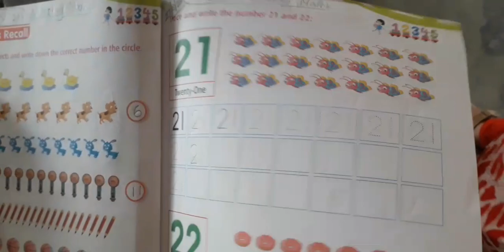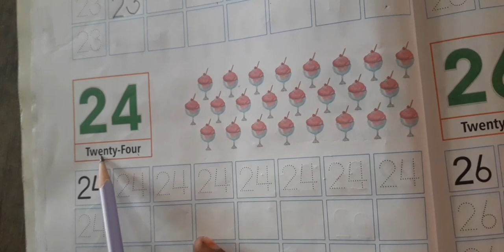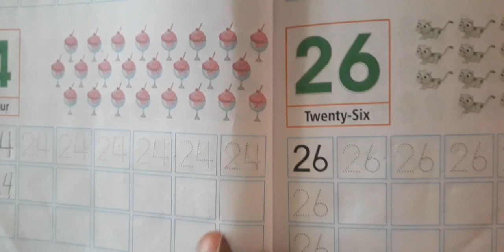Nursery Maths number 23 video 26